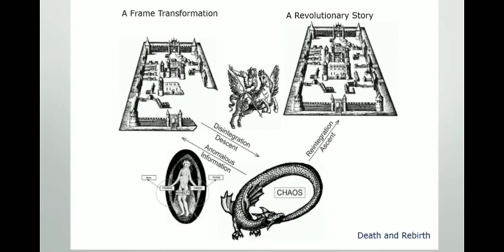Benz Truck - Lil Peep (Audio Mix By Firinne) ft. Ray Riley, Terry Davis, Tyler the Creator and More!